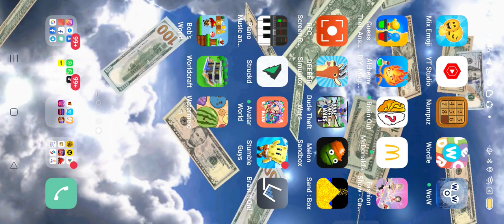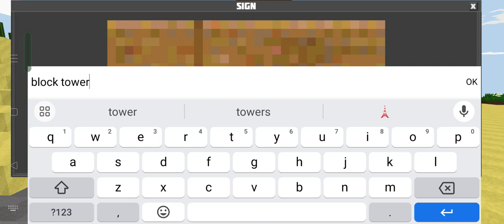world craft building craftsmen tower block